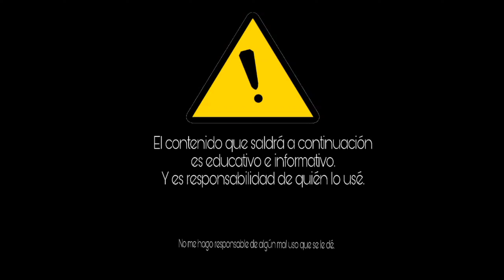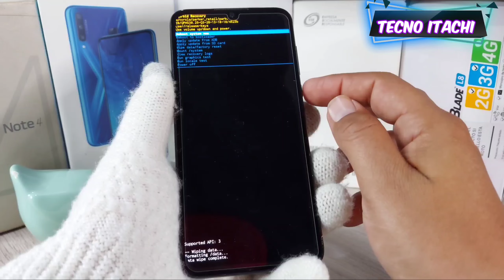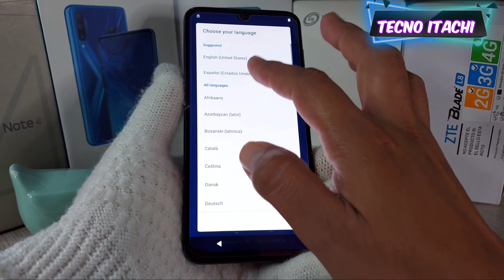Moto One Zoom XT2010-1 / Hard Reset y Borrar Contraseña o Patrón y Pin En Pantalla / Borrar Huella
como restaurar un Motorola moto one zoom y quitar el bloqueo que tiene en la pantalla principal o Quitar la huella o desbloqueo facial

gracias a todos por el apoyo que le han dado al canal